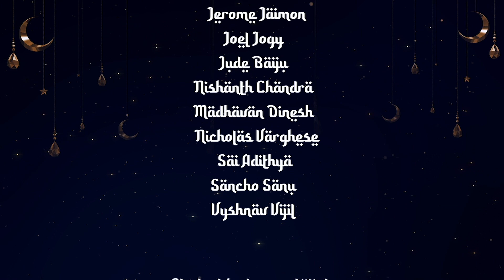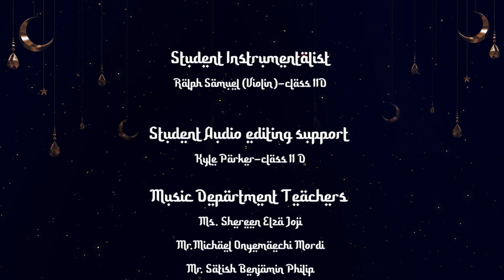EID Mubarak! Nasheed by Our Own English High School, Sharjah-Boys’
Description:
GEMS Our Own English High School, Sharjah Boys' Branch wishes Eid Mubarak!
May this Eid brings you immense joy, happiness, peace and prosperity in your and your loved one's life. This video captures EID moments from the school's previous years Iftar celebrations and besides OOB boys and school teachers performing in this Nasheed.

GEMS Our Own English High School Sharjah Boys’ Branch Presents
Nasheed: Maula ya Salli
Artist: Maher Zain
Album: Forgive Me

Covered By :
Vocalists
Abdullah Zubair
Aditya Menon
Anush Jacob
Anwin Krishna
Aryan Sunil
Daniel Varghese
Ethan Boni
Gideon Pisharody
Jaeden Franco
Jerome Jaimon
Joel Jogy
Jude Baiju
Madhavan Dinesh
Nicholas Varghese
Nishanth Chandra
Sai Adithya
Sancho Sanu
Vyshnav Vijil
Ralph Samuel: Violin

Prayer Recitation: Ms. Samira (Supervisor Arabic Department)

Mixed & Mastered:
Mr. Basil Jacob, Phase 2 Productions

Video Productions:
Final Video Mixing and Editing: Mr. Bitto
Promo Video: Mohammed Firas

OOB Music Department
Ms. Shereen Elza Joji (Vocal arrangement & Direction)
Mr. Michael Onyemaechi Mordi (Music Track, Keyboard & Saxophone)
Mr. Satish Benjamin Philip (Violin)